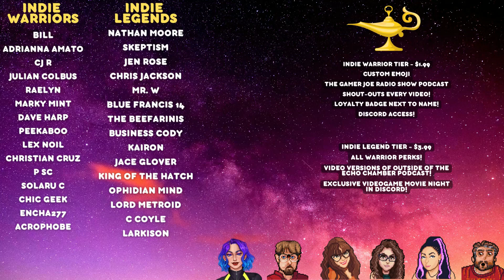Super Bullet Break Review - I Dream of Indie Games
Greetings Indie Warriors and welcome to our review of Super Bullet Break on Steam/PC! Super Bullet Break is an anime themed card battler from developer BeXide Inc. and publisher PQube. Super Bullet Break is also available on Playstation consoles and the Nintendo Switch.

*A code was provided by the publisher for the purpose of this video*

"Super Bullet Break is a one-of-a-kind strategy deck builder inspired by your favourite gacha games. Filled with a wild bunch of cute and colourful characters – ‘Bullets’ – each and every one of them unique in their own way. Rescue the online game world from total destruction in Super Bullet Break, where online multiplayer games have been taken over by a rogue AI! Can you save the world, defeat enemies in strategic turn-based battles and beat Super Bullet Break?"